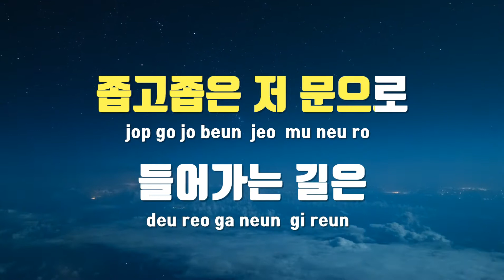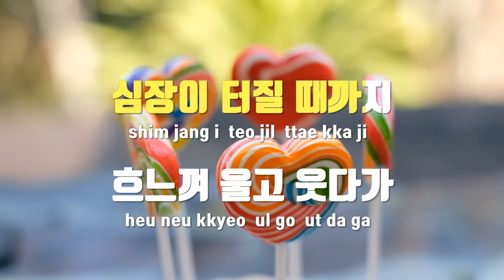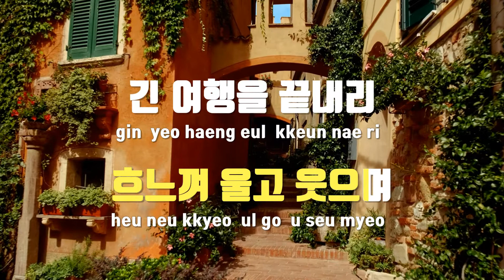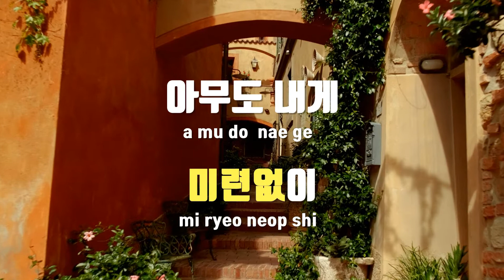[TJ노래방 / 여자키] 민물장어의꿈 - 신해철 / TJ Karaoke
민물장어의꿈  --  신해철